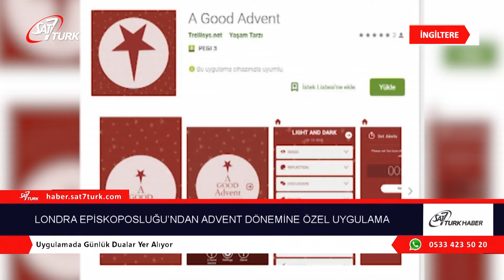Londra Episkoposluğu’ndan Advent Dönemine Özel Mobil Uygulama | 07.12.2018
Londra Episkoposu, Advent döneminden en iyi şekilde yararlanılması için yeni bir telefon uygulaması çıkardı.

Anglikan Kilisesi Londra Episkoposu Sarah Mullally ve İngiltere’nin en büyük Hristiyan yayınevi Society for Promoting Christian Knowledge (Hristiyan Bilgisini Destekleme Topluluğu), insanların Advent dönemini takip etmek için kullanmasına (Noel öncesindeki 4 hafta) yardımcı olacak yeni bir telefon uygulamasının hizmete sunulması için iş birliği yaptı.

Yeni göreve atanan Episkopos Sarah Mullally’nin başlattığı “A Good Advent” (İyi Advent) adındaki uygulama, iPhone İşletim Sistemi ve Android telefonlarda kullanıma uygun.

Londra’daki St. Michael Paternoster Royal Kilisesi’nde bu hafta hizmete sunulan “A Good Advent” telefon uygulaması, insanların Advent döneminin önemini daha derin anlamalarına yardımcı olacak kısa günlük dualar içeriyor.

Episkopos Mullally, uygulamanın tanıtım bölümünde, karanlık ve aydınlık arasındaki ilişkiden bahsediyor. Noel’den önceki haftaların yoğun yaşantımızın ortasında olmaya devam eden bir zaman olduğuna dikkat çeken Episkopos Mullally, “Aydınlığı takdir etmek ve umuda odaklanmaya zaman bulmak için karanlıkta yer açmalıyız” diyor.

Bu yeni araştırmada da görüldüğü gibi, Advent fikri tüm inançlı ve inançlı olmayan insanlar arasında yankı uyandırmakta ve umarız ki bu uygulama insanları yılın bu yoğun zamanında bile bu dönemi daha derinlemesine anlamaya teşvik eder” şeklinde konuştu.(CT)